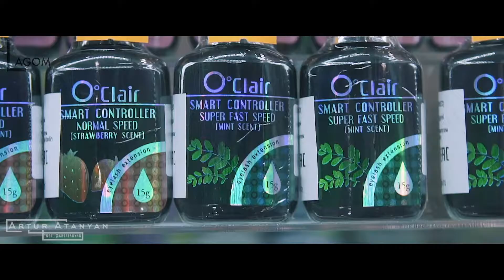Lagom17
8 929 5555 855 whatsapp